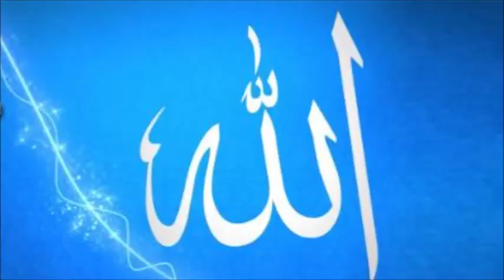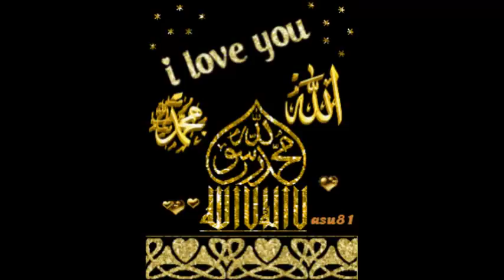Naat By Meher Afroz vol 2